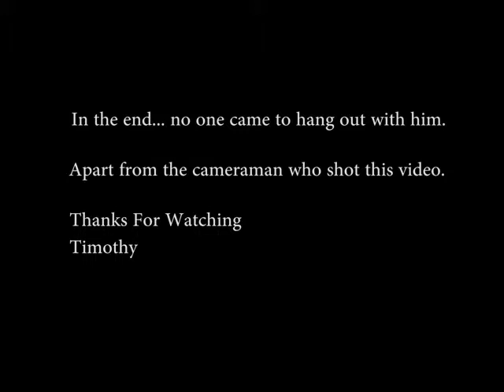Sequence using 5 Basic Type shots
This is video sequence using the 5 basic shot types used in digital media. I hope it's entertaining and hope you enjoy watching it as much as I've been editing it for one of my classes at university. :)
Shots that were used are Wide shot, close-up, Mid-shot, Point of view and cutaway.